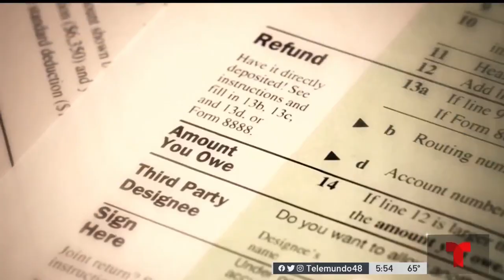Estafas con tarjetas de regalo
Uno de cada 3 adultos en el país ha sido víctima de estafa al utilizar una tarjeta de regalo. Arlen Fernández amplía.